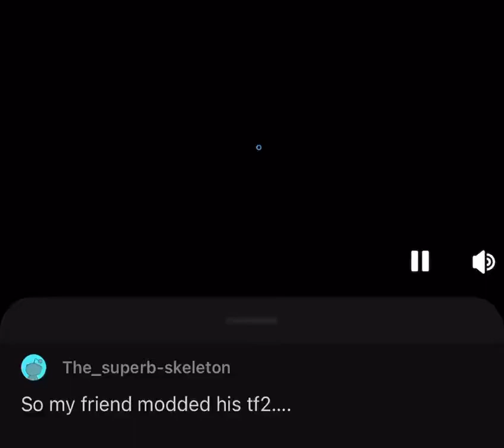so my friend modded his tf2...